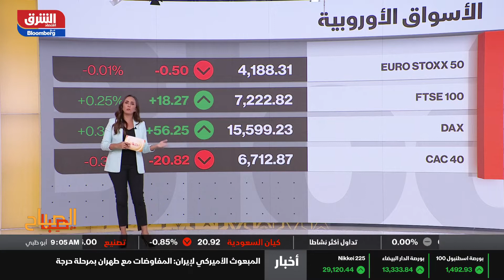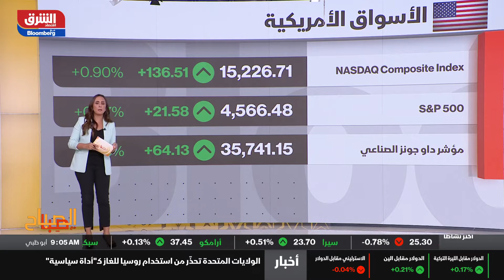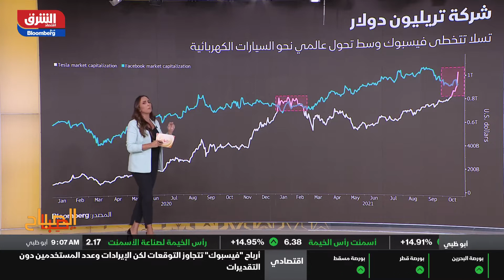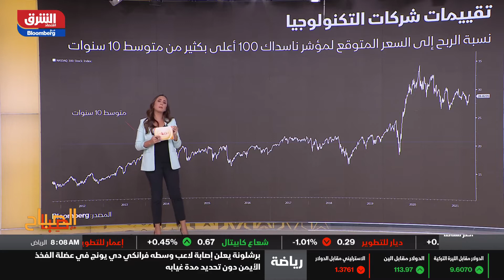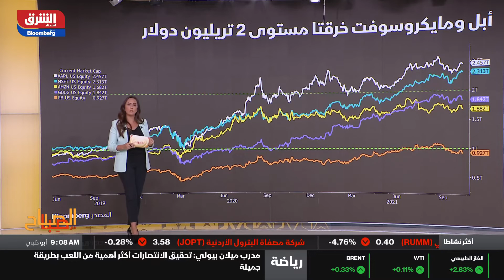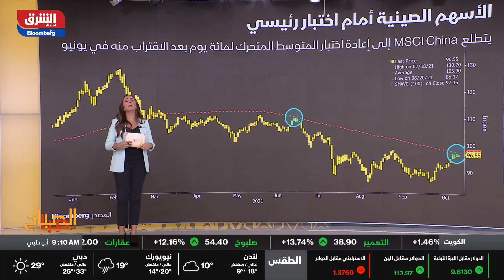اقتصاد الشرق - الصباح مع صبا - 26/10/2021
أبل و مايكروسوفت تخترقان مستوى 2 تريليون دولار و تسلا تتفوق على فيسبوك في سباقهما نحو خامس أكبر شركة من حيث القيمة السوقية